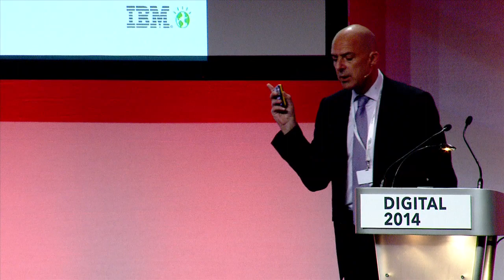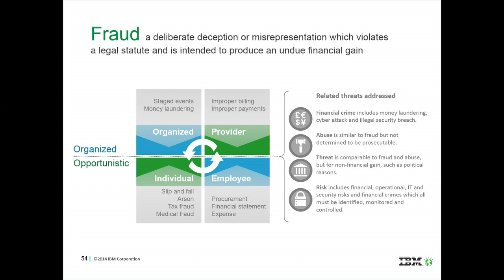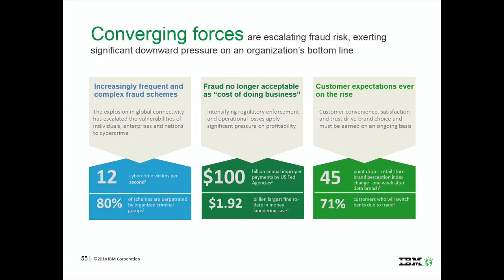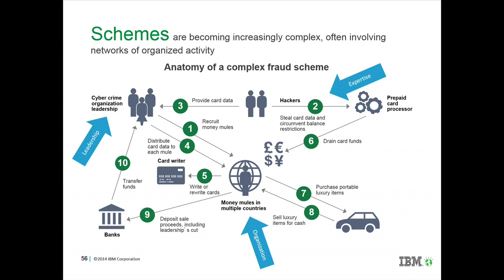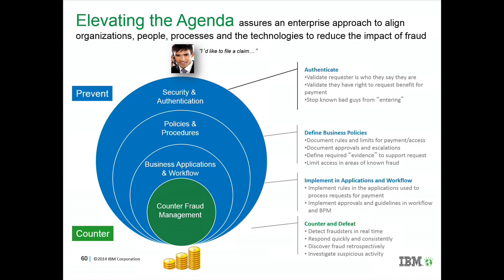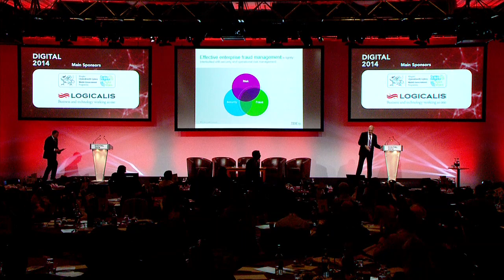Day 2 - Paul Clandillon, IBM